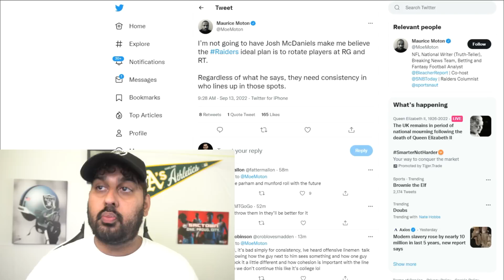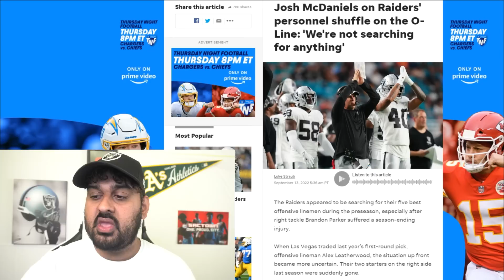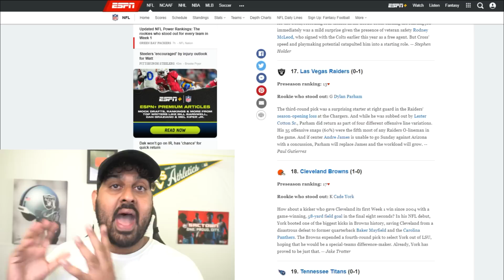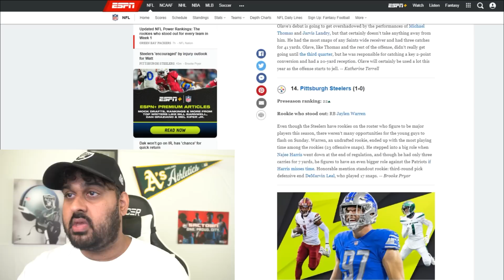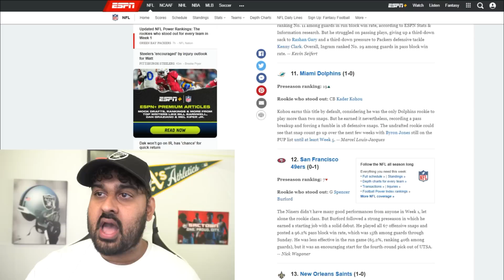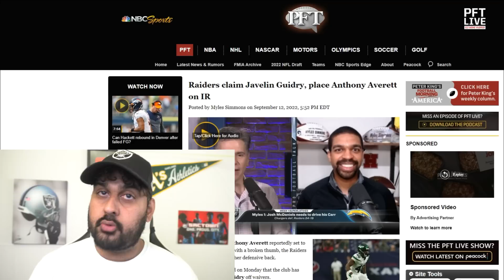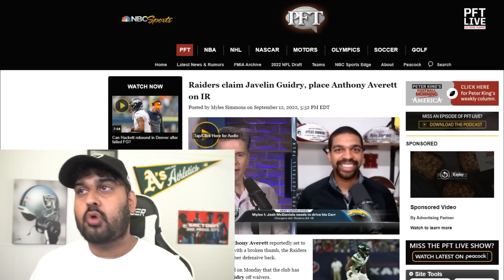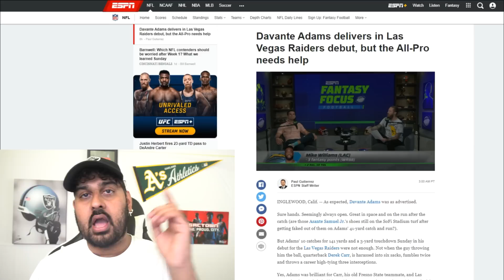Raiders News: Josh McDaniels wants to ROTATE his Offensive Linemen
Las Vegas Raiders News:

00:00 Raiders Offensive Line
02:58 Raiders Disrespected in Power Ranking
05:58 Raiders claim Javelin Guidry, Anthony Averett out
08:14 DO the Raiders Need MORE Help?